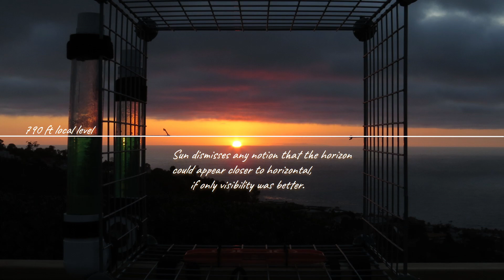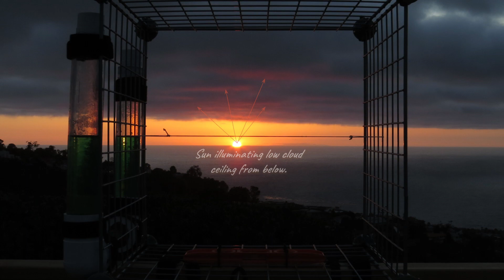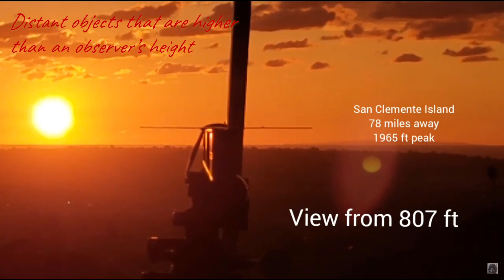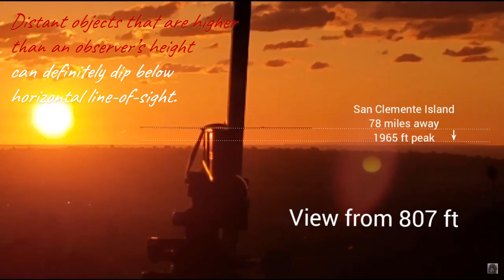Sunsets Below Horizontal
These are some of my personal observations, using different methods to reference horizontal (level) line-of-sight.

The oft-cited claim in support of a flat earth that the horizon always appears at "eye level" is categorically shown not to be true.  The sun appearing below "eye level" demonstrates the maximum angular elevation the horizon can possibly be for a given observation.

No formulation or application of the law of perspective can genuinely explain this for a sun that is perpetually higher than then surface of the earth.

Soundtrack: "Nevada City" by Huma-Huma